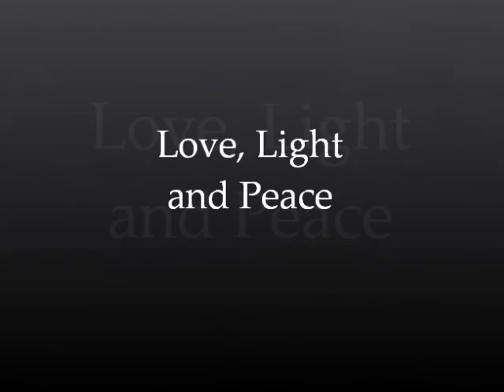Strange Earthquake Pattern At El Hierro .... A Grid Pattern HAARP? Oct. 30, 2011